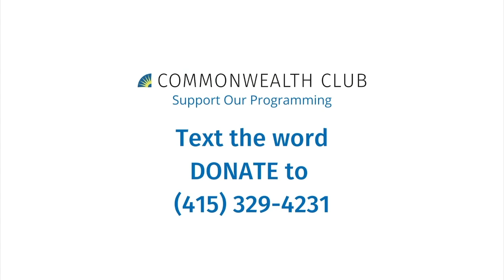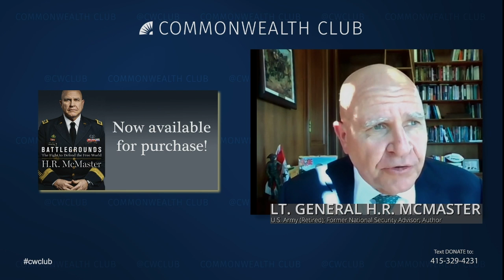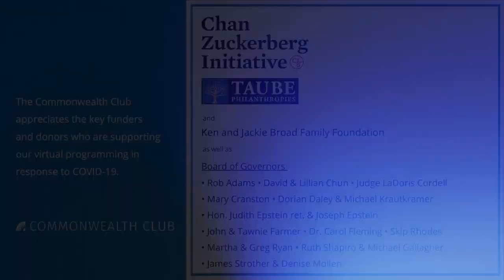H.R. McMaster, Former National Security Advisor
H.R. McMaster is one of the most celebrated modern military leaders in America. His achievements include serving as a captain during the Gulf War, being responsible for fighting the Iraqi insurgency during the war in Iraq, writing the widely-read book Dereliction of Duty, and most recently serving as national security advisor under President Donald Trump.

In his new book, Battlegrounds: The Fight to Defend the Free World, McMaster argues that American foreign policy has been misconceived, inconsistent and poorly implemented since the end of the Cold War. He describes efforts to reassess and fundamentally shift policies while he was national security advisor. And he provides a clear pathway forward to improve strategic competence and prevail in complex competitions against our adversaries.

His book draws on McMaster’s long engagement with these issues, including 34 years of service in the U.S. Army with multiple tours of duty in battlegrounds overseas and his 13 months as national security advisor in the Trump White House.

Join us for a conversation with Lt. General H.R. McMaster as he calls for Americans and citizens of the free world to transcend the vitriol of partisan political discourse, better educate themselves about the most significant challenges to national and international security and work together to secure peace and prosperity for future generations.

McMaster photo by Ray Kachatorian

SPEAKERS

Lt. General H.R. McMaster
U.S. Army (Retired); Former National Security Advisor; Fouad and Michelle Ajami Senior Fellow, Hoover Institution; Author, Battlegrounds: The Fight to Defend the Free World

In Conversation with Brian Fishman